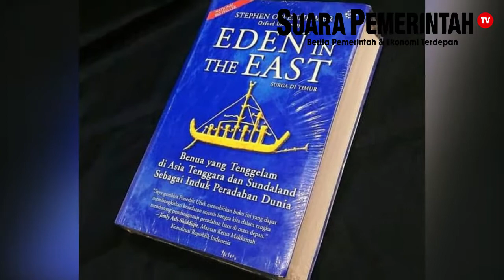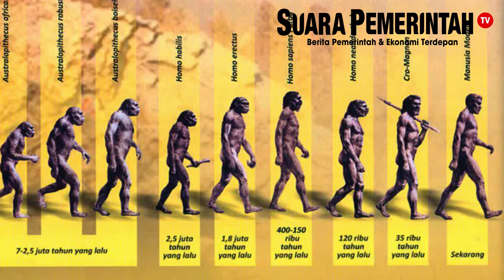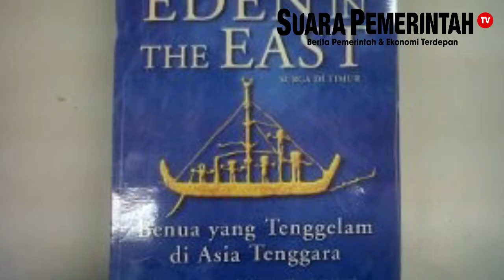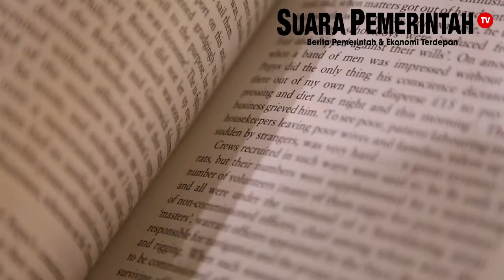Benarkah Indonesia Induk Peradaban Modern Dunia? | INDONESIA ORIGINAL #7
Hingga saat ini masih ramai diperbincangkan mengenai dari manakah awal peradaban manusia di dunia?

Seorang ahli genetika dan struktur DNA manusia dari Oxford University, Inggris, Stephen Oppenheimer, mengungkapkan bahwa peradaban yang sesungguhnya berasal dari Timur, khususnya Asia Tenggara.

Hal itu disampaikan Oppenheimer dalam diskusi bedah bukunya berjudul 'Eden in The East'  pada tahun 2010 silam.

Analisis yang sering dikenal sebagai Teori Oppenheimer tersebut seperti memutarbalikkan sejarah yang sudah ada. Sejarah selama ini mencatat bahwa induk peradaban manusia modern itu berasal dari Mesir, Mediterania dan Mesopotamia.

Tetapi, menurut Oppenheimer, nenek moyang dari induk peradaban manusia modern berasal dari tanah Melayu yang sering disebut dengan sundaland atau Indonesia.

Sumber Backsound :
Akun Youtube Dhara Elvina